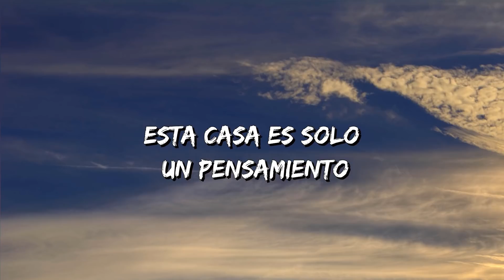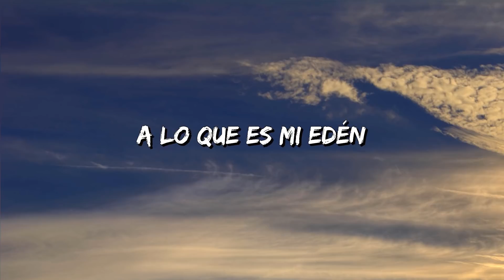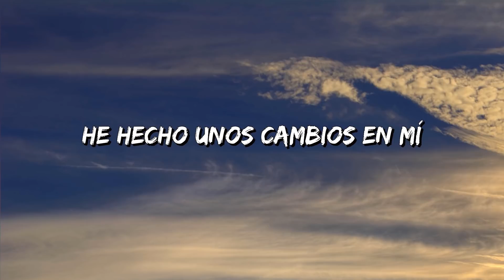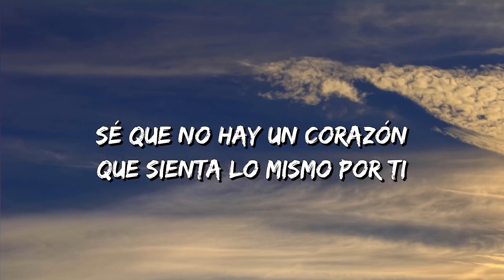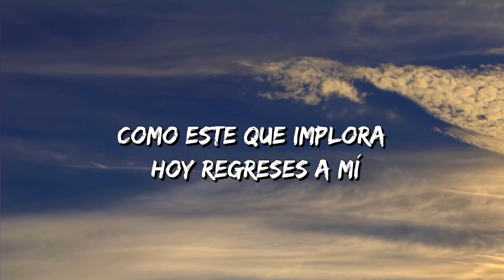Calibre 50 - Si Te Pudiera Mentir (Letra\Lyrics)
Si Te Pudiera Mentir Lyrics:

Un minunto más
A veces, creo oír
Que me necesitas
Y alguna que otra vez
Siento tu mirar